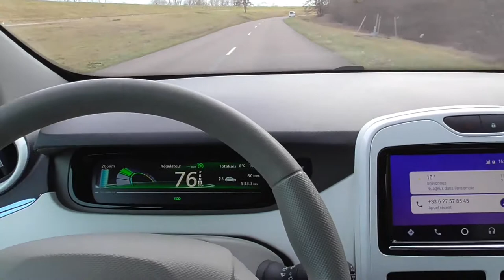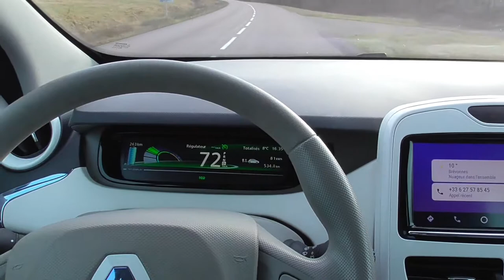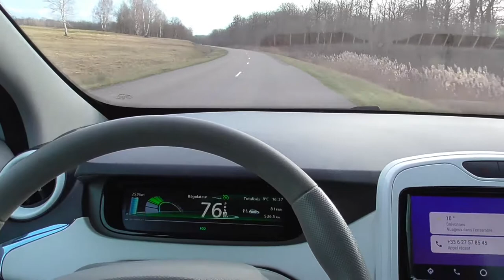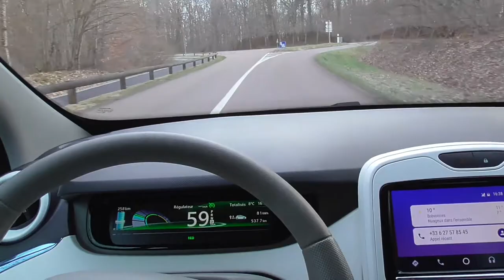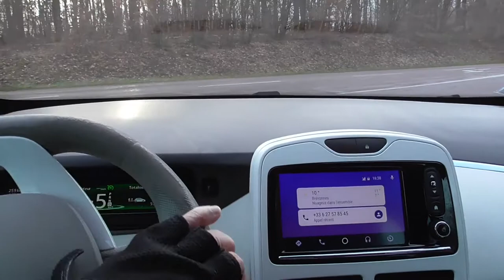75/ Parlons de Bornes Ionity, les occasions, les charges, et des hors sujets1/2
Tout en roulant, des commentaires sur les VE et d'autres qui n'ont rien à voir, un parcours au quotidien.
Lapsus :
Le KIA Niro  à 3 finitions et 2 puissances de moteur électrique.
Hunday Kona propose 2 finitions batterie 39 ou 64Kw.
L